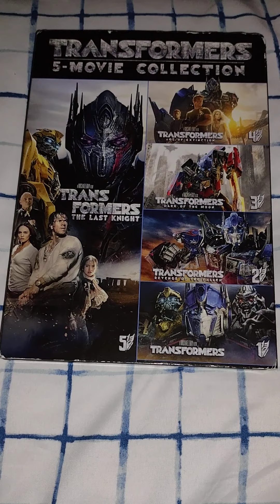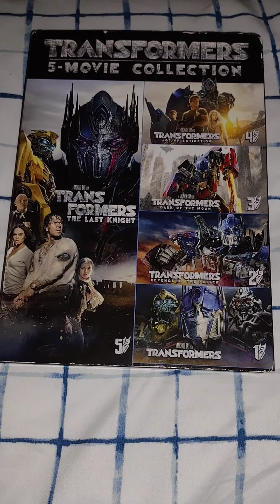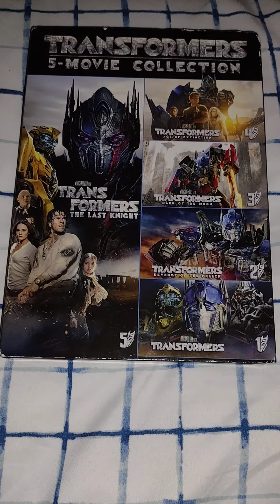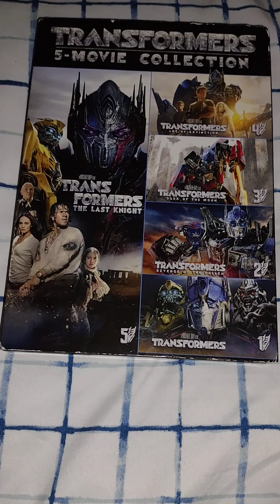transformers 5-movie collection DVD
transformers 5-movie collection on DVD